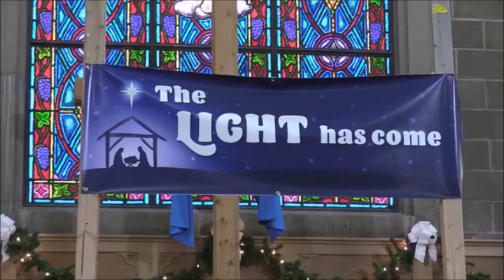Sunday Worship for 12/11/2022